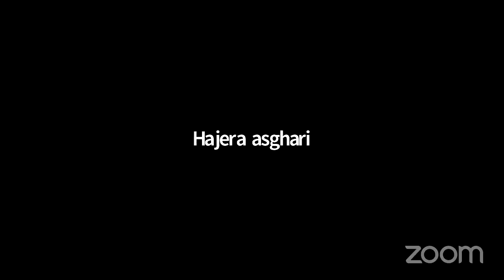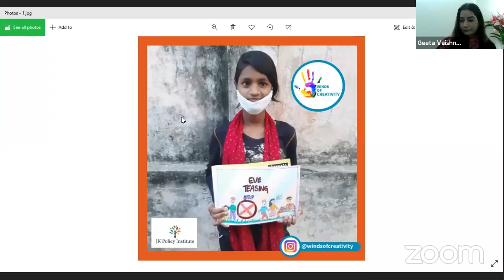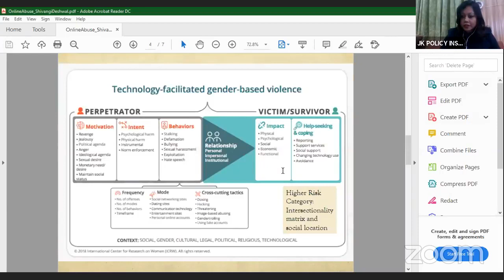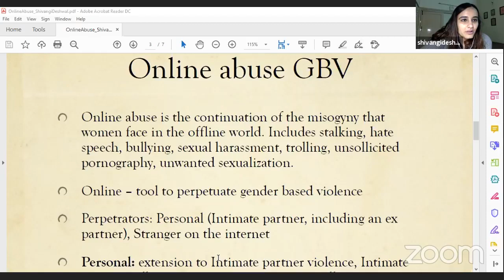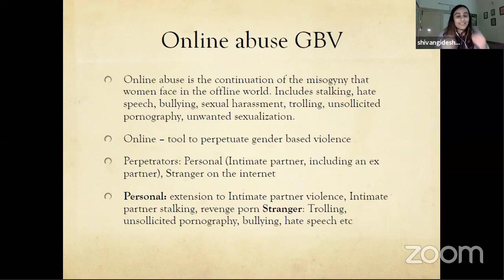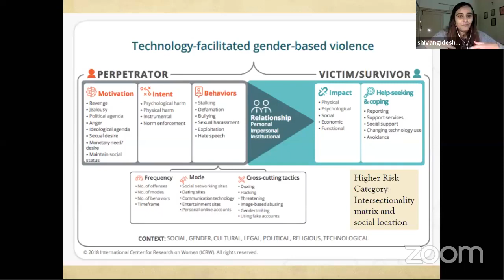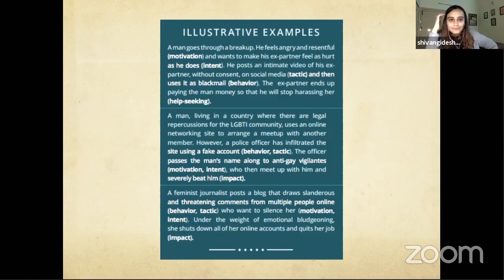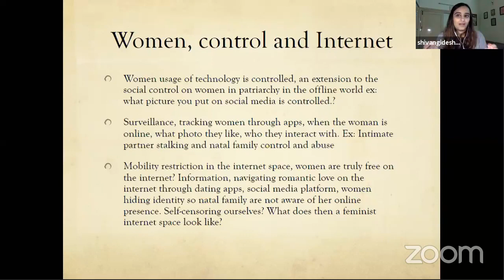YOUTH FORUM: MOVING AGAINST GENDER BASED VIOLENCE| JKPI| VIDEO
Jammu and Kashmir Policy Institute organized an International Youth Forum to commemorate the 16 days of Activism in Dec 2020. This forum sought to bring practitioners and activists, academics and students from India, Pakistan, Indonesia to advocate for the cause to standing up against Gender Based Violence.